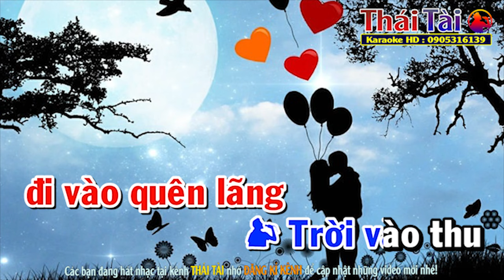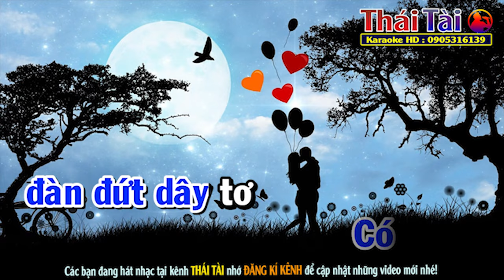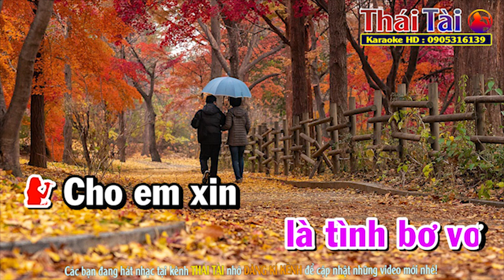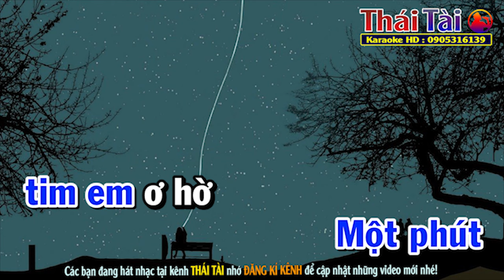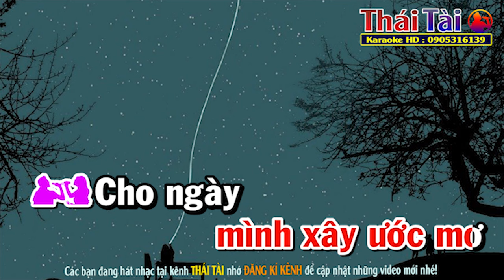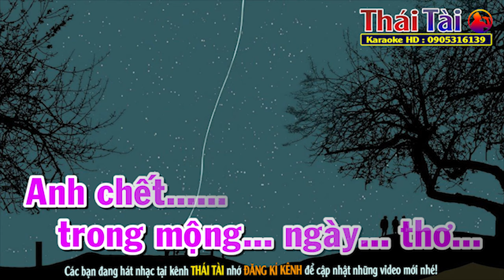Tình Bơ Vơ Karaoke Song Ca | Beat Thái Tài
►Bài hát : Tình Bơ Vơ
►Sáng tác : Lam Phương
❖▬▬▬▬▬▬▬▬▬▬ஜ۩۞۩ஜ▬▬▬▬▬▬▬▬▬▬❖